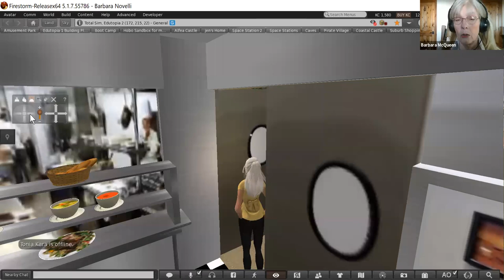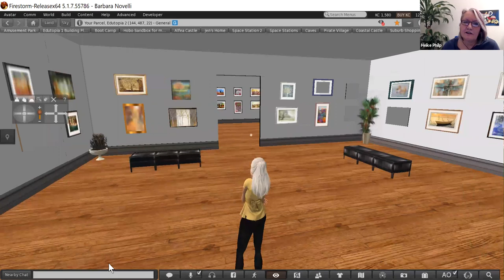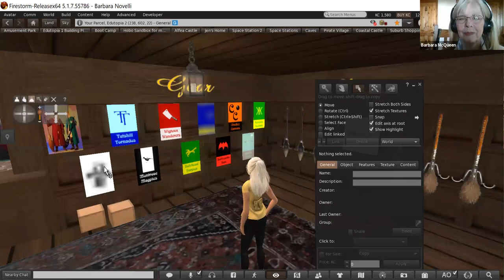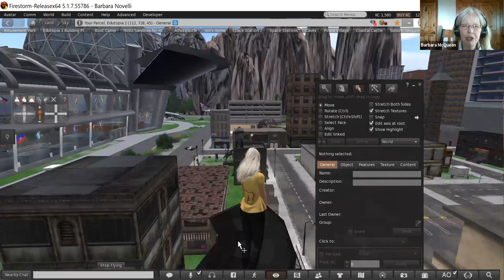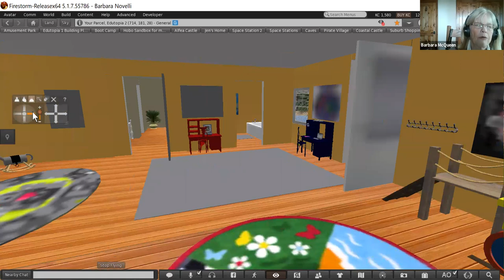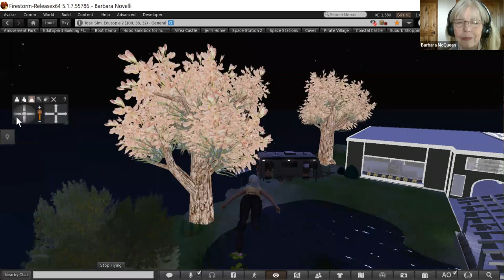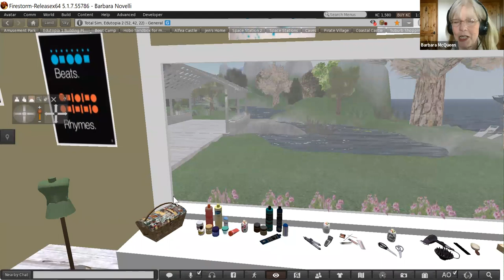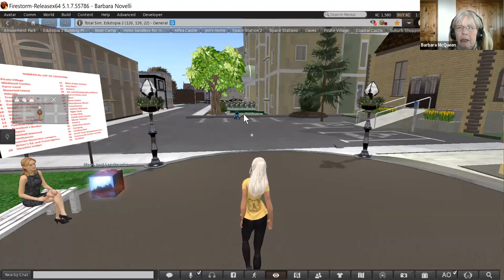Part 2 of EVO 2020 on Language Teaching in Kitely--Edutopia 2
This video highlights Edutopia 2 in Kitely and demonstrates the incredibly wide range of cheap or free items available to teachers and the best pedagogy for teaching language in virtual worlds.